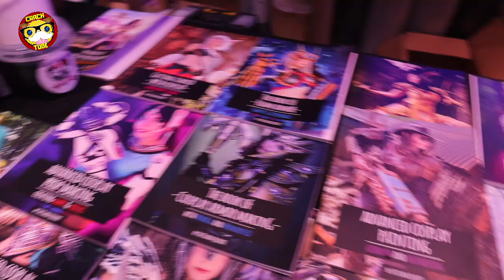1UP : Gaming and Cosplay Conference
Deff come visit me on Stream! :D And feel free to join the fun on our Discord! :D

CRACH OUT!

-CRACH TUBE-